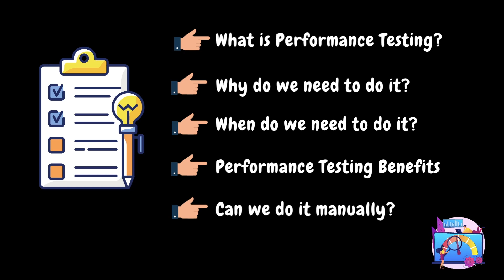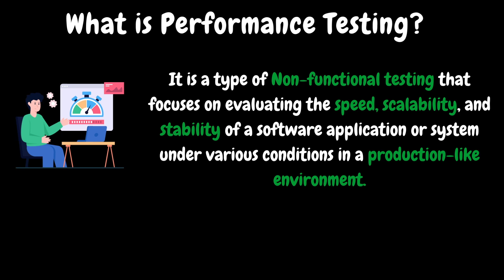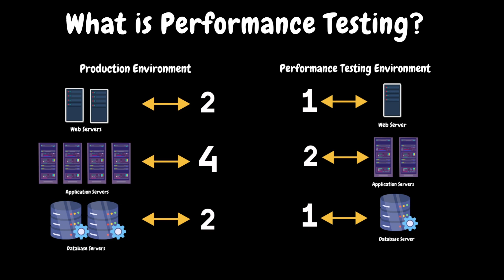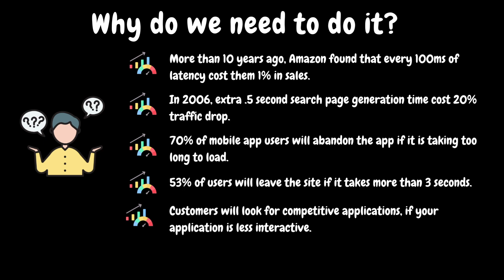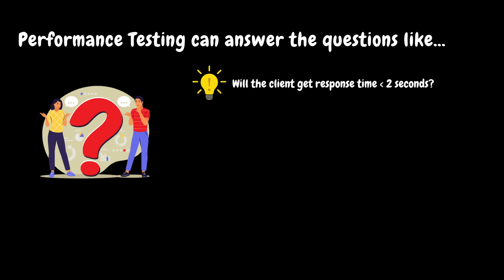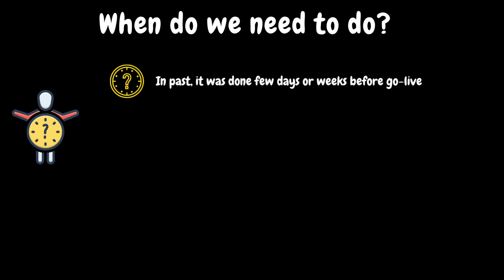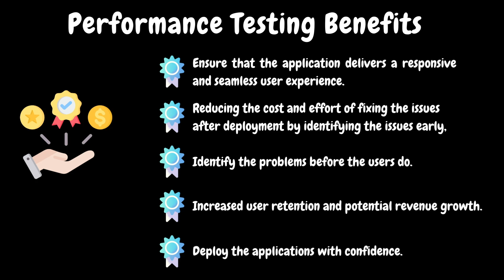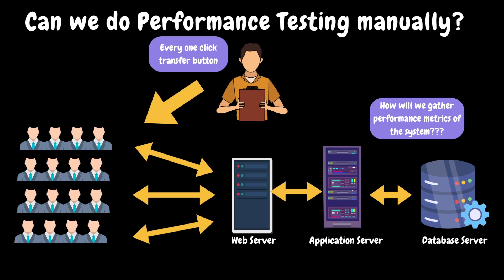Ep 8 | Performance Testing Core Concepts | What is Performance Testing in Telugu?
SERIES# Performance Testing Must-Have Skills
MODULE# 4
MODULE NAME# Performance Testing Core Concepts
PART# 1

This is Episode 8 of the Performance Testing Must-Have Skills Series Course.

In this video, we will discuss the performance testing core concepts such as what is performance testing, why we need to do it and when can we do it? We will also discuss the different benefits of performance testing.

I have also uploaded the course content information to Git Hub.

Timelines:
0:00 - Introduction
0:33 - Agenda
0:59 - What is Performance Testing?
4:59 - Why do we need to do it?
8:23 - When do we need to do it?
10:32 - Performance Testing Benefits
11:49 - Can we do it manually?
13:45 - Thank you!